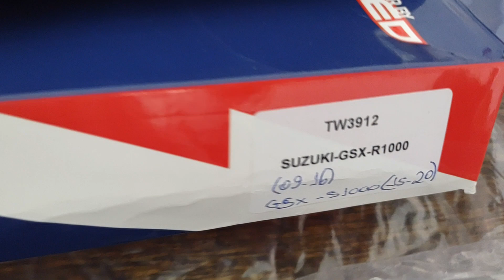filtro de ar paralelo compensa colocar na moto